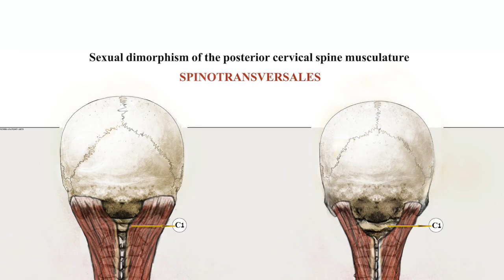Manthropology 3 - Sexual Dimorphism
MANTRHOPOLOGY
with JOHN WARD

SEXUAL DIMORPHISM

Sexual dimorphism - from the Greek Di - Two and Morph - form, is the systematic difference in form between individuals of different sex in the same species.

In humans, The sexes differ more than in monogamous mammals, but much less than in extremely polygamous mammals. The higher the degree of polygamous behavior - the more the difference in the sexes becomes pronounced. Males being larger is not evolutionary gospel - consider the spotted Hyena - which are matriarchal, with the alpha females able to develop a clitoris up to eight inches long.

Like this video? I could use your help to keep making them:

JOHN'S NEW BOOK